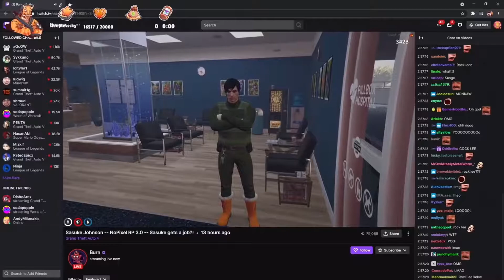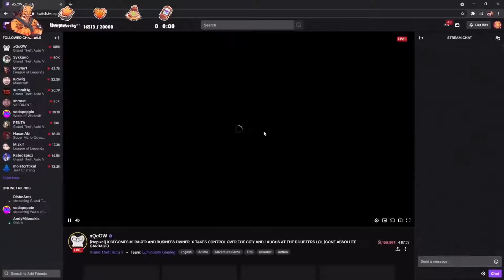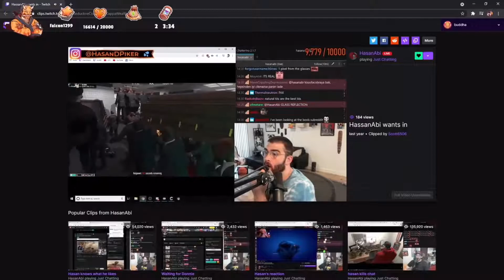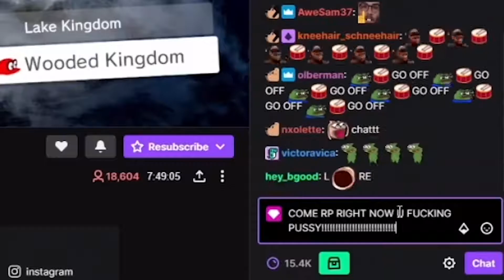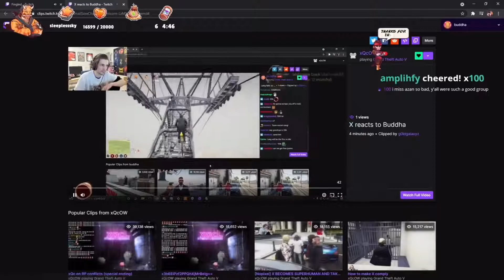Mr.Lang (Buddha) Reacts to Sasuke meets Cock Lee & Other clips | GTA V RP NoPixel 3.0 clips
GTA V RP NOPIXEL 3.0

xqc reacts
sykkuno reaction
rainbow road
rainbow road heist
team rocket
nopixel rocket
wuchang
wuchang records
wuchang gta
wu chang
ashuwu
xqc money
moonmoon gta
Ramee gta
ramee nopixel
nopixel ramee
ramee react
dundee nopixel
4t nopixel
fourtee nopixel
nopixel 4t
nopixel kyle
nopixel cops
nopixel mickey
nopixel whippy
nopixel adept
nopixel lordkebun
nopixel lysium
lysium gta
lysium vago
ramee robbery
sykkuno bank
yuno bank
xqc bank
whippy react
nopixel streamer
nopixel react
 gta 5 rp,sykkuno, xqc reacts
mickey
bash
nopixel streamer react
nopixel koil
yuno sykk
xqc reacts
nopixel fandom
nopixel drama
afro nopixel
randy bullet
nopixel dont tell benj
sykkuno hacking
blaustoise nopixel
sykkuno gta rp reaction
blaustoise sykkuno
nopixel admin
angel nopixel
nopixel angel
xqc adept
xqc and adept
adept banned
nopixel angel ban
xqc banned
nopixel admin abuse
Daily LULW